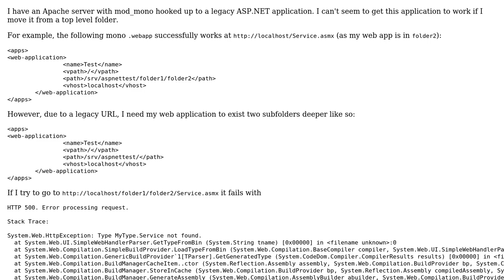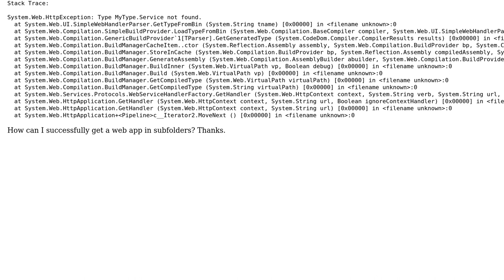Mono - ASP.NET Application in domain Subfolder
With thanks & praise to God, and with thanks to the many people who have made this project possible! You are responsible for your own actions.